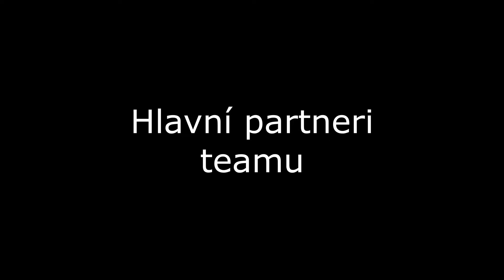Formula na zvolenskom námestí!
Dnes Vás zoberieme na zvolenské námestie kde sme vystavovali našu formulu, bol to velmi pekny den s mnozstvom divakov a fanusikov malych i velkych. Zvolenske korzo tak i v case Corony nesklamalo :)

V pripade ,ze sa Vam paci moja cinnost a chceli by ste ma podporit mozete tak urobit platbou na moj paypal: v pripade zaujmu o reklamnu spolupracu (prenajom plochy na formule) ma nevahajte kontaktovat na